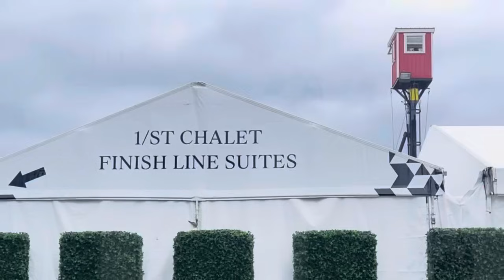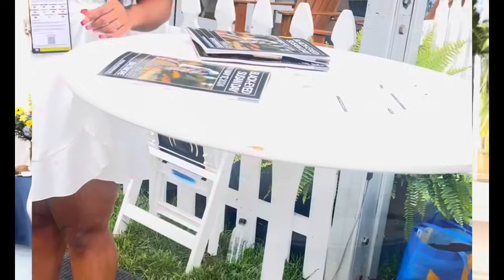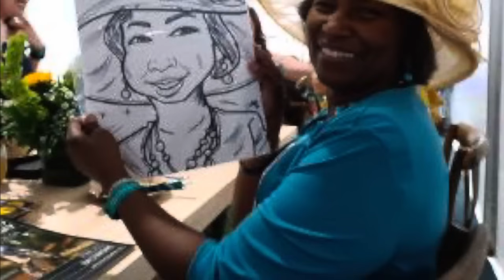Ladies of Select Event Group @ Black Eyed Susan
It was an awesome day, very nice weather so bright and sunny, we had a great time food , cookies, drinks , pictures and video creating memories, a memory of a lifetime beautiful experience with this awesome people. Beautiful horses and fashionable ladies on the ramp, exquisitely, socially, all was great.. thank you SEG